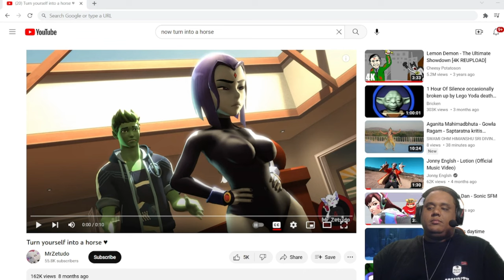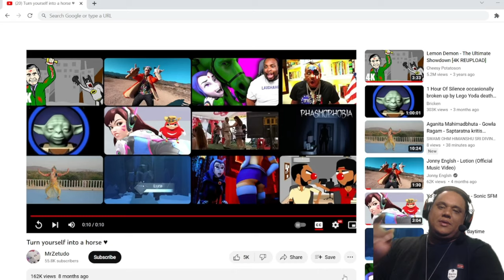Turn Yourself Into A Horse REACTION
Reacting to Turn Yourself Into A Horse.